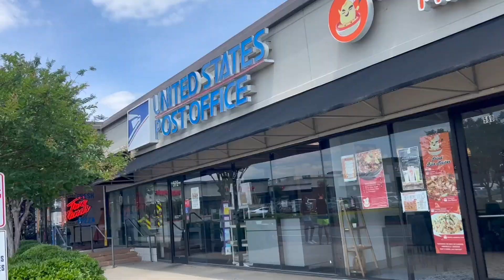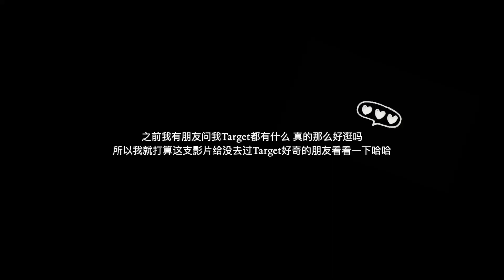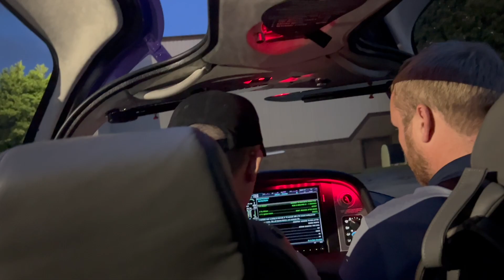A day in the life as an INFP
A day in my life as an INFP ❀
Non American goes to Target!!!
来了美国才终于明白为什么外国女生都那么爱Target ♡ ⋆｡˚ ❀

00:00~00:06 intro
00:00~00:38 pilates class
00:39~01:20 me talking about reformer pilates
01:30~01:42 errands
01:43~02:07 grwm
02:08~02:50 lunch
03:00~05:30 target
05:55~06:43 private plane